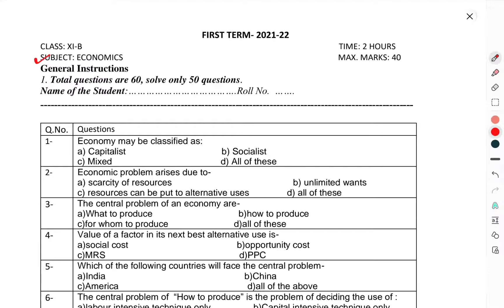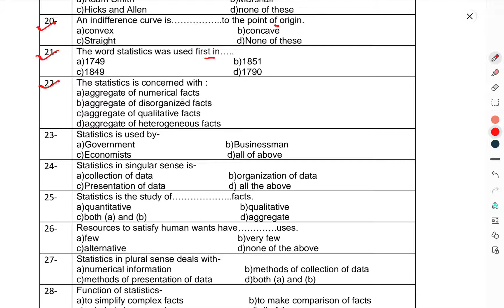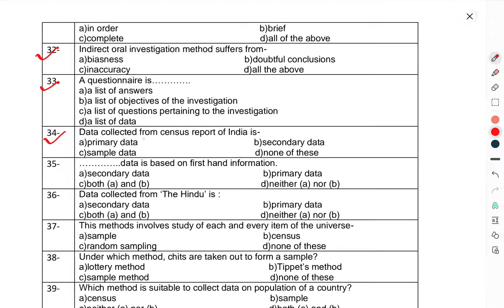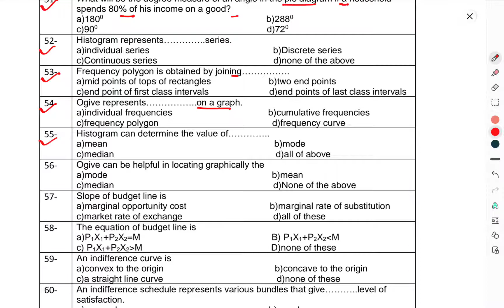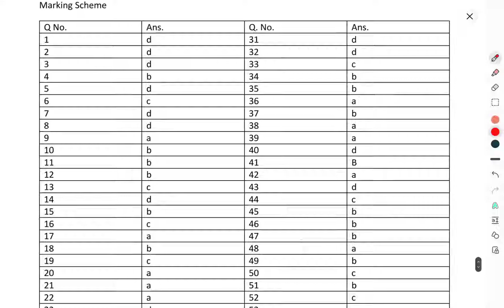CLASS-11TH/ECONOMICS/HALF YEARLY/TERM-1/QUESTION PAPER/SAMPLE PAPER